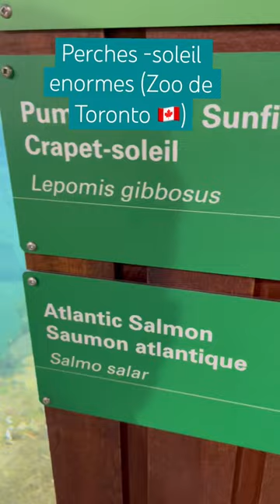Des crapets-soleil transgéniques !! pêche fish perches-soleil